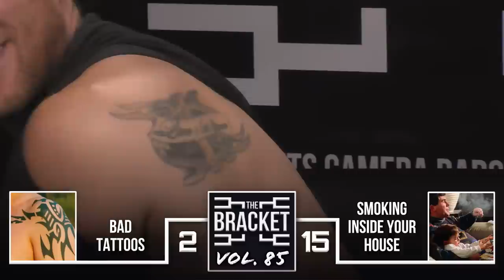What Is The Most White Trash Thing? Ft. Kate & Pat (The Bracket, Vol: 085)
|| Welcome to VOLUME 085 of THE BRACKET, a Lights Camera Barstool show. In this episode, we decide THE MOST WHITE TRASH THING. KenJac is in as host alongside KB, Nick, Tommy, Francis and special guests, Kate & Pat. Join us as we go from 16 WHITE TRASH THINGS all the way down to 1!

|| Movie Rankings/Streaming Database: MovieRankings.net

|| Our Instagram, TikTok, Facebook, Twitter: beacons.ai/lightscamerabarstool